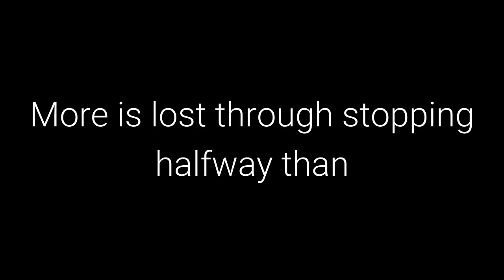The 48 Laws of Power: Law 15 - Crush your Enemy Totally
Law 15 -Crush your Enemy Totally

50th Law

Transcript

All great leaders since Moses have known that a feared enemy must be crushed completely.
(Sometimes they have learned this the hard way.) If one ember is left alight, no matter how
dimly it smolders, a fire will eventually break out. More is lost through stopping halfway than
through total annihilation: The enemy will recover, and will seek revenge. Crush him, not only
in body but in spirit.